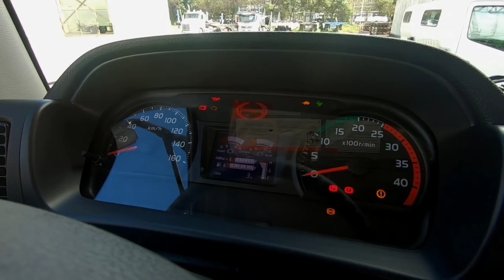CAMION HINO GH - INSPECCIÓN 360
Esta es la manera más completa de realizar la inspección diaria a su camión HINO GH8J Cotice el suyo o al WhatsApp